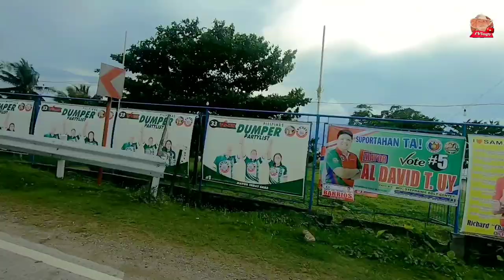Road Trip to Kaputian Samal (full vlog) Ft. Villa Nelda || iVlogU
aspiring moto vlogger
moto vlog adventure
Davao moto vlogger
DavSur moto vlogger
moto adventure
kaFANdemic
kaFUNdemic
backpacker
Davao del Sur
Davao City
Wow Davao
One Davao
Wow Mindanao
Mindanao tourist spots
Mindanao tourism
Davao tourism
Davao Region
Region11
Nature
Chasing waterfalls
Adventures
Tourism
Beaches
laagventurous
laagvlog
support local
suportang tunay

BACKUP CAMERA: Pocophone F1 Main Camera: 12mp 4K@30 60fps, 1080p@30fps gyro-EIS
Selfie Camera: 20mp 1080p@30fps

EDITING MACHINE: Pocophone F1 Qualcomm SDM845 Snapdragon 845 (6gb/128gb)

Drone: DJI Mini 2 with 4K Resolution

VIDEO EDITING APP: Kinemaster

THUMBNAIL EDITING APP: PixelLab and Background Eraser